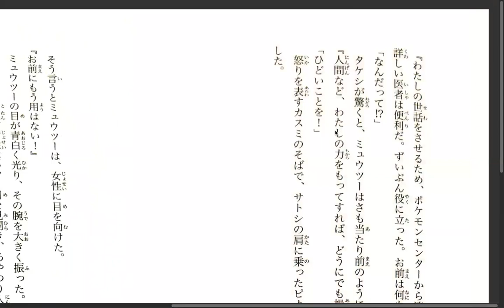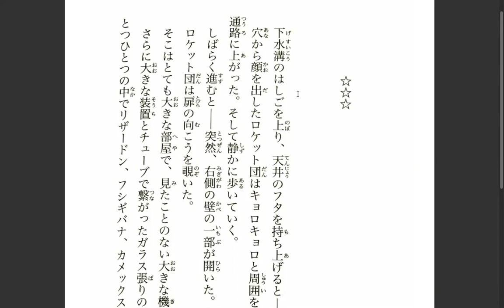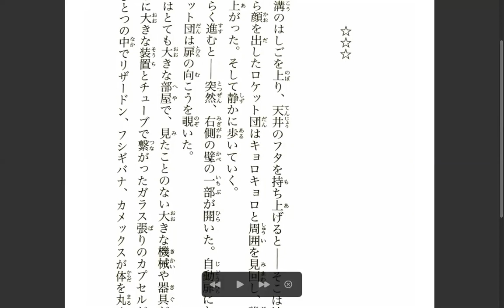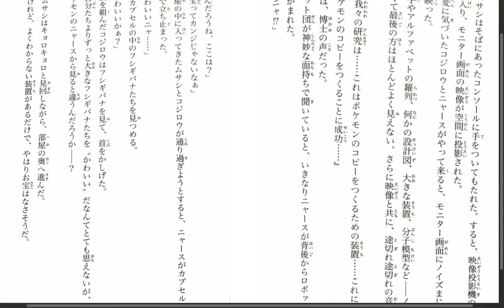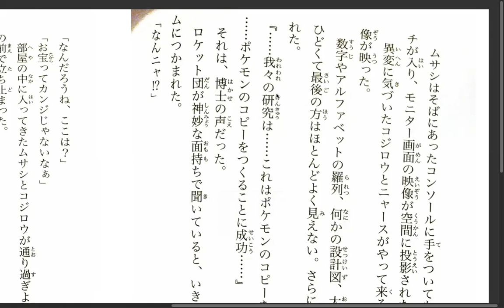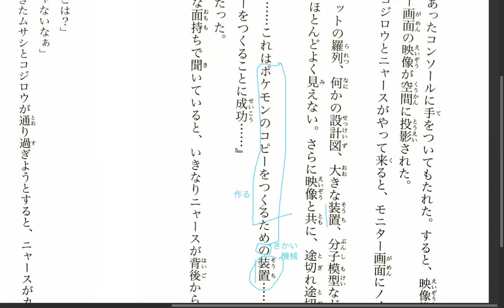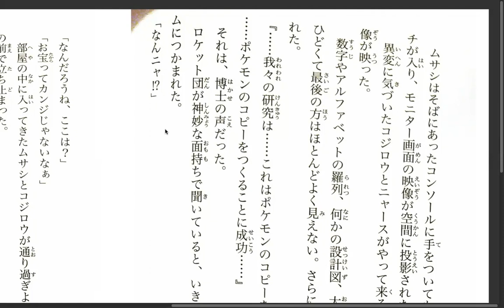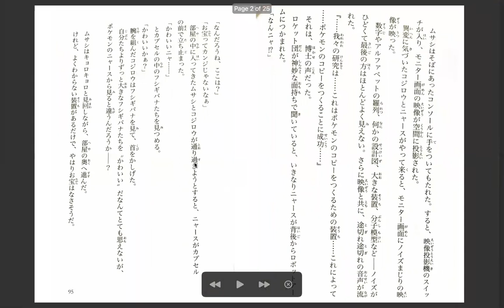Pokemon Evolution Discussion 22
14:13:45  From yuzu : mic hang n
14:13:57  From yuzu : skip quick